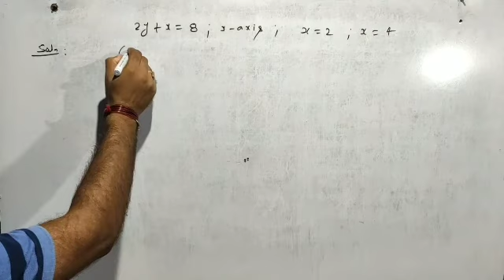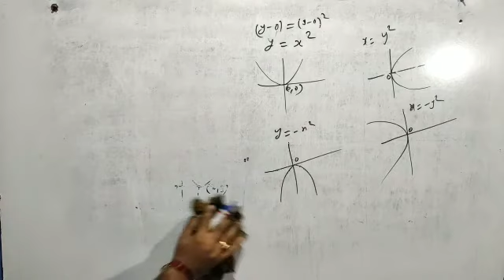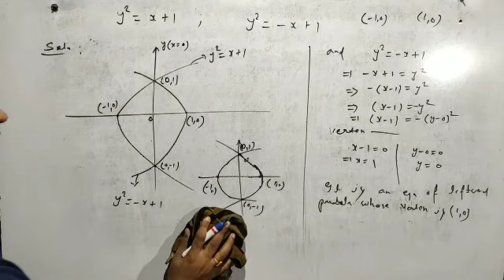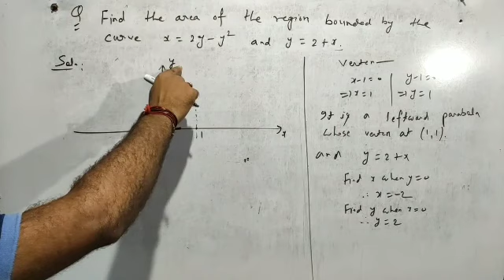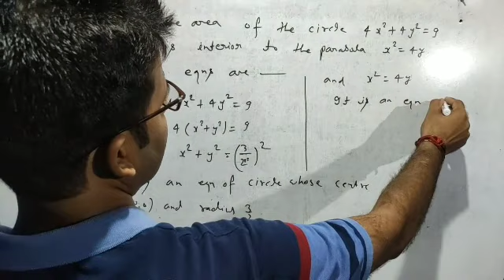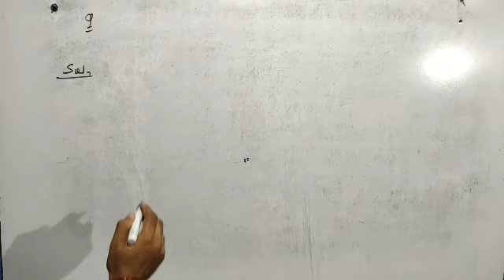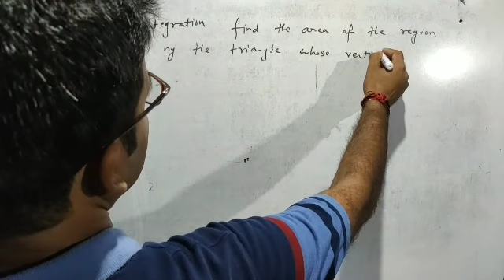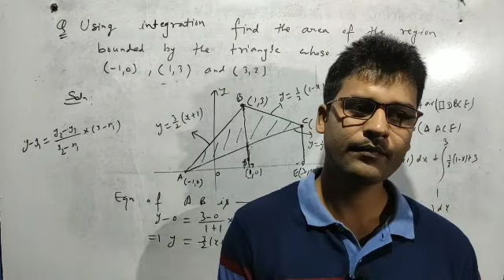Area Under The Curve(09)||For IIT-JEE ||By-Er.Saurabh Gunjan || MATHS Educare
In this video, we will discuss some of the Ncert questions & previous year IIT-JEE (JEE Main) questions  from the chapter AREA UNDER THE CURVE online as well as offline exam paper.